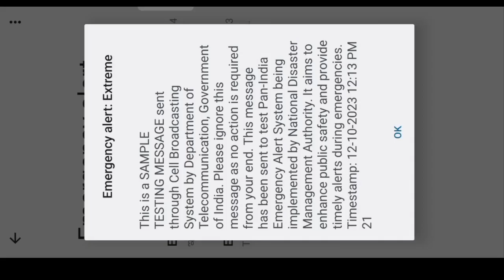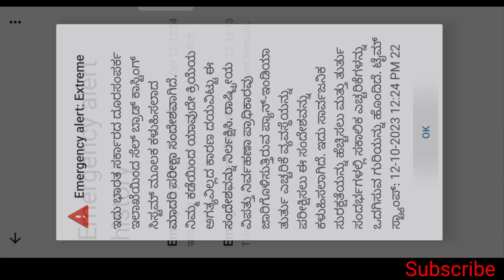What Is Emergency Alert : Extreme In Kannada | Emergency Extreme : Alert Explain In Kannada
Emergency Alert : Extreme

 Video Editing :-

1) Kinemaster.

2) music:-( Ncs).

3) Realme 8